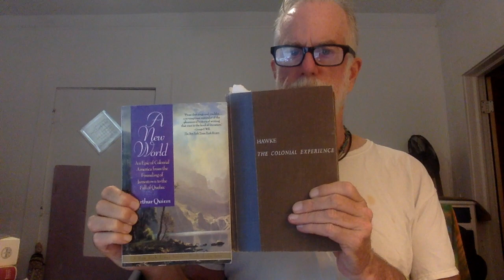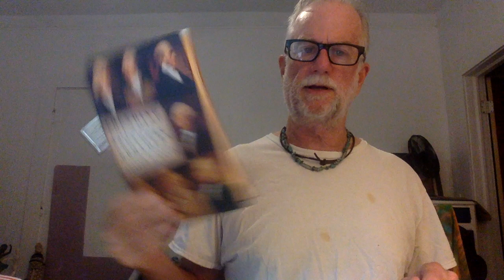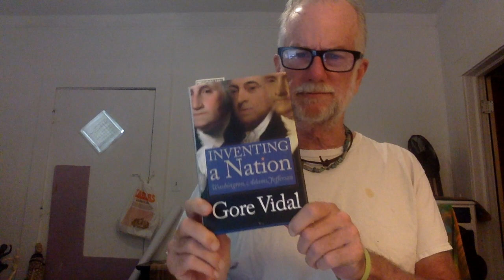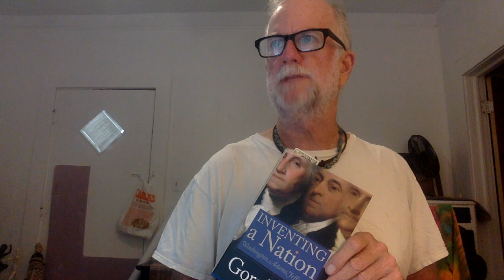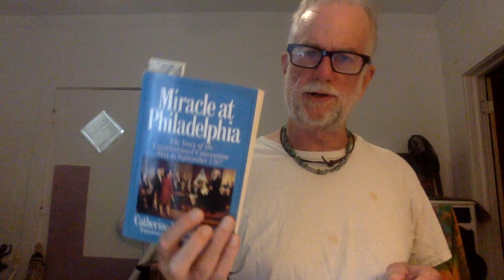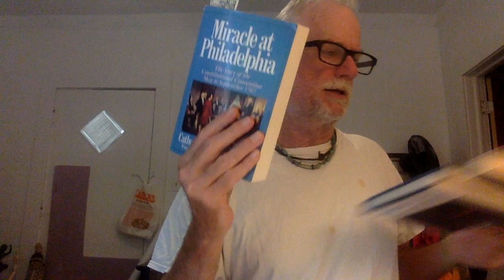book review with tx (america 1500-1787)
.good to try and learn something. better understand something.